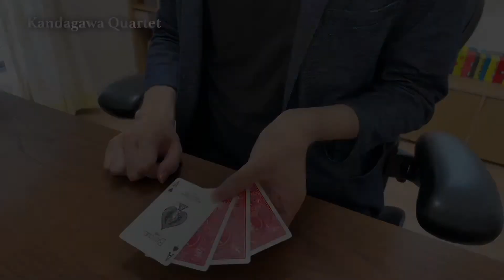神田川カルテット / カードマジック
隔週カードマジックチャレンジ 24 週目。1枚だけひっくり返したのに全てがひっくり返る…最後はセレクトカードがひっくり返る…ツイスティングジエーセスに続けて演じるのも良いと思ってます。

Performed by Yoshihiro Shindo / 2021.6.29
Credit: Tomo Yuki (ゆうきとも)

カードスキル向上のため、隔週（調子が良ければ毎週）カードマジックをアップしています。